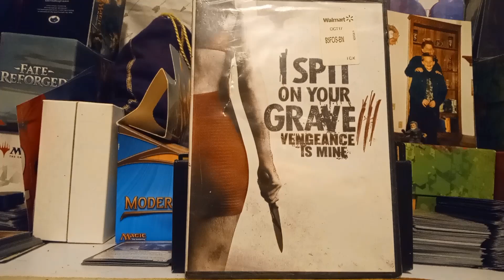2nd Hand Store Physical Media Finds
Need a super warm hoodie or perhaps you're looking for something to sip your favorite hot beverage. Looking for that perfect Christmas gift. then give the gift of BroncoJuggalo Talks Movies.

BRONCO'S HORRORMOB.
Do you have the stones to join the MOB.

THE LONE HERON/THE COLLECTOR CORNER EBAY